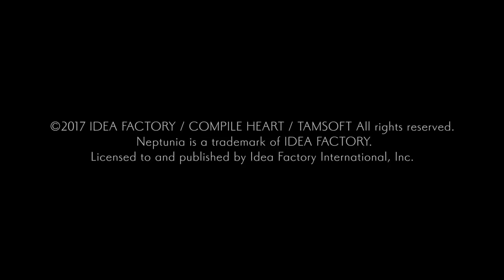the_thingfish's Live PS4 Broadcast